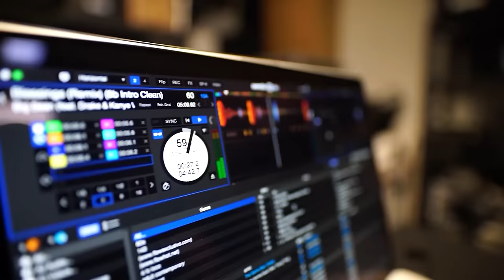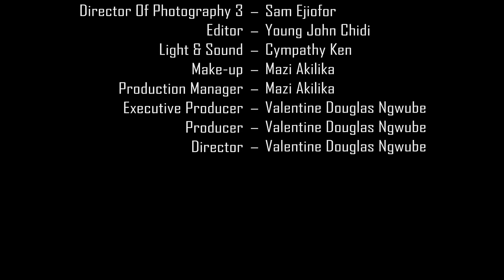JE N'AURAIS JAMAIS CRU QUE JE TOMBERAIS AMOUREUX D'UNE FILLE SANS DOMICILE / FILM NIGERIAN